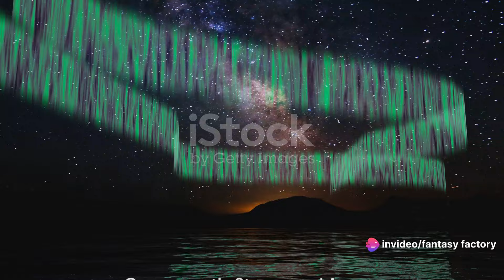Solar Flare Alert: The Sun's Fiery Fury.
"Stay informed with our latest update on solar flares! In this video, we delve into the fascinating phenomenon of solar flares, exploring their potential impact on Earth and our technological infrastructure. Learn about the science behind these powerful eruptions on the sun's surface and discover how they can affect satellite communications, power grids, and even our daily lives. Don't miss out on this essential solar flare alert - watch now to understand the Sun's fiery fury and how it could impact our world!"